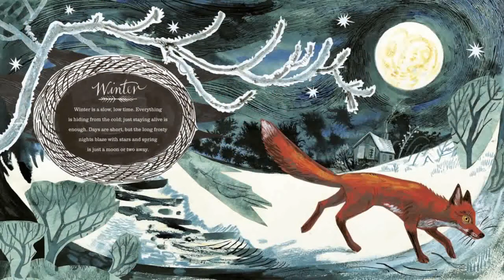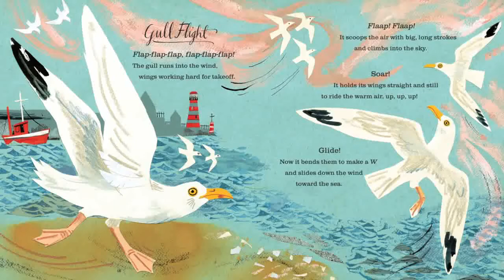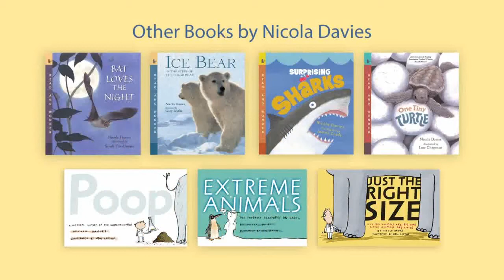Nicola Davies discusses Outside Your Window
About the book:

Outside Your Window A First Book of Nature
by Nicola Davies
illustrated by Mark Hearld

This gorgeously illustrated volume of poetry — sprinkled with facts and fun things to do — sows an early love for nature in all its beauty and wonder.

The buzz of bees in summertime. The tracks of a bird in the winter snow. This beautiful book captures all the sights and sounds of a child’s interactions with nature, from planting acorns or biting into crisp apples to studying tide pools or lying back and watching the birds overhead. No matter what’s outside their windows — city streets or country meadows — kids will be inspired to explore the world around them. Written by award-winning author Nicola Davies and illustrated by Mark Hearld, a breathtaking new talent in children’s books, Outside Your Window is a stunning reminder that the natural world is on our doorstep waiting to be discovered.